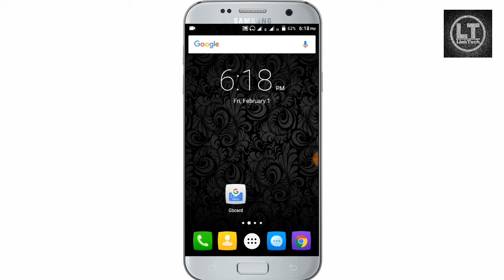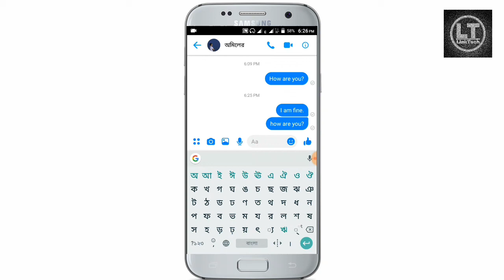ইংলিশ না জেনেই ইংলিশে কথা বলতে পারবেন || যারা ইংলিশ জানেন না || Gboard || LinkTech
In this video I will show how to translated English to Bangla with Google keyboard. Many Bangladeshi people don't know proper English, I hope this video is very helpful when people are connected with each other with English conversation.